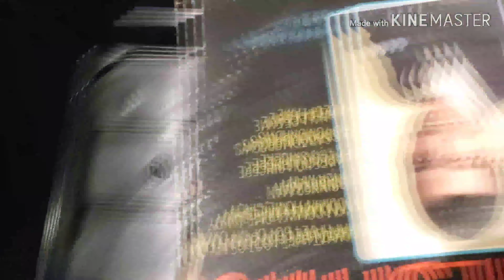SML FANMADE SHORT: JRS. Record Player